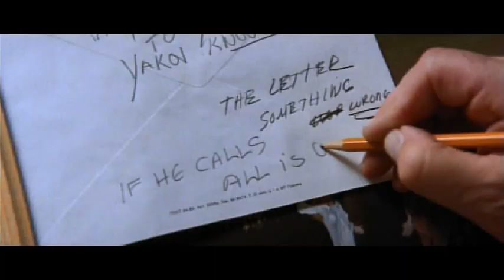A CASA DA RUSSIA (declaração de amor de Blair a Katia)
Katya (Michelle Pfeiffer), amiga e ex-amante de Dante (Klaus Maria Brandauer), um famoso cientista soviético, tenta entregar importantes obras do seu amigo a Bartholomew Blair (Sean Connery), um editor inglês, para estas serem publicadas no Ocidente. Mas o material é interceptado e vários espiões ocidentais mandam Blair ao encontro de Katya para descobrir quem é o autor destas obras e se há veracidade nas informações. Porém, a súbita paixão de Blair por Katya irá trazer outra realidade à tona.